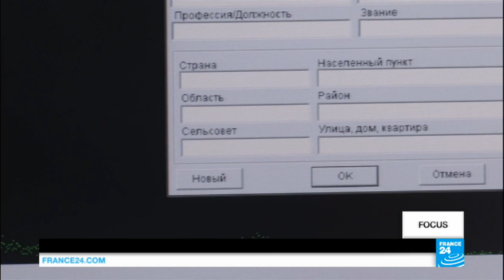Is Chernobyl still harming children today?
Thirty years after the Chernobyl nuclear disaster near the border between Ukraine and Belarus, residents and scientists remain concerned about the possible genetic effects of the fallout.
Among the people worst hit by the radiation were so-called "liquidators" brought in to clean up the ruined reactors. They have suffered severe pathologies in the years following the nuclear accident, but now worry they have passed on their illnesses to their children and even their grandchildren.
Scientists are divided on the issue. Some rule out that radiation-linked disease can be inherited, while others say there is clear evidence of systematic genetic damage in the blood samples of the liquidators and others who were exposed to the radioactive fallout.
Residents in the area have little faith left in authorities, with many convinced the Chernobyl radiation and the afflictions it causes are part of their unlucky inheritance.
A programme prepared by Patrick Lovett and Elise Duffau.